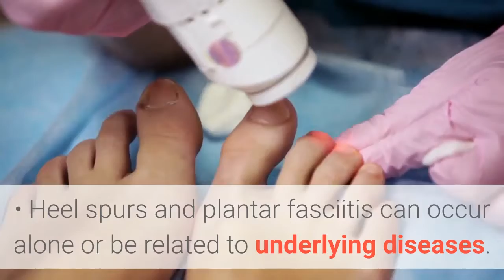Foot pain doctor Brooklyn | Heel Spur Pain Treatment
Heel Spur Pain Treatment

1797 Pitkin Ave 4th Floor Suite 401

Heel spurs are pointed, bony outgrowths of the heel that cause soft-tissue inflammation.
• A heel spur is a pointed bony outgrowth of the heel bone (the calcaneus bone).
• The build-up of calcium deposits under the heel bone causes heel spurs.
• Heel spurs under the sole (plantar area) are associated with plantar fasciitis (inflammation of the plantar fascia ligament at the bottom of the foot).
• Heel pain is a common symptom of heel spurs.
• Heel spurs and plantar fasciitis can occur alone or be related to underlying diseases.
• Heel spurs are treated by anti-inflammatory medications, orthotics, and other measures that decrease the associated inflammation and avoid reinjury.

A heel spur is a pointed bony outgrowth of the bone of the heel (the calcaneus bone). Chronic local inflammation at the insertion of soft-tissue tendons or plantar fascia is a common cause of bone spurs (osteophytes). Heel spurs can be located at the back of the heel or under the heel beneath the arch of the foot. Heel spurs at the end of the heel are frequently associated with inflammation of the Achilles tendon (tendinitis) and cause tenderness and heel pain made worse while pushing off the ball of the foot.